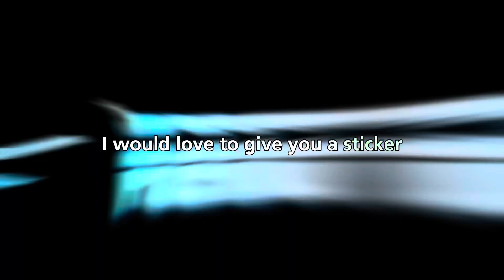It’s Happening!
I’ll be filming from the Annapolis Boat Show for the first time ever, and I need your help!

What do you think the Reboot needs for her first big adventure to the Dry Tortugas? I’ll be taking your suggestions and visiting vendor booths for the latest kit.

I’ll also be stopping by  @HHCatamarans to check them out so don’t miss that!

Live stream on Thursday from the show 👏⛵️

If you can’t find me at the show and want some Reboot merch, it’s here: